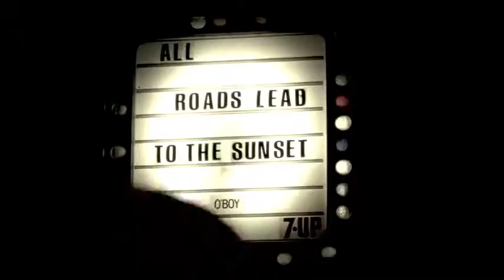Georgetown Orbits - 'Give & Take/Candy-O' Live (Sunset Tavern Seattle)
Are you ready to dance the night away with The Georgetown Orbits? This here's a live shot of the group's first show in 2011 as they prepare a new album for yo' earbuds' enjoyment later this year. First on the set is a cover of the jivin' Jimmy Cliff's smash hit "Give & Take" followed immediately by the group's original dance number "Candy". Don't be afraid to sing along-- you know the words!

Live audio mixed by the Heavy Souls at Puff the Magic Studio in Seattle. Now in four dimensional sound!

*6/4/11 -- The Orbits' Kickstarter was successfully funded and the group is currently recording a new album thanks to fair trade music supporters like you!

*9/24/12 -- The Orbits have come back from a successful tour in support of their 2nd album, "SuperSonic" now available through the band's official website or Hooked on Wax. Available via digital album or CD.